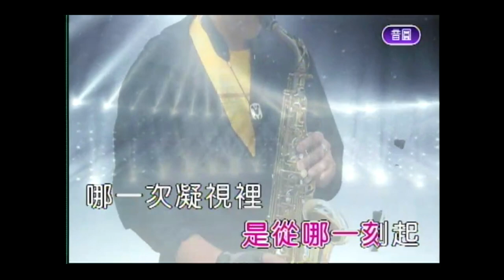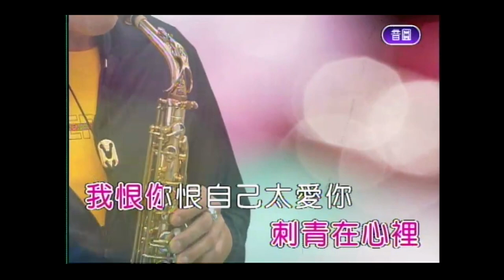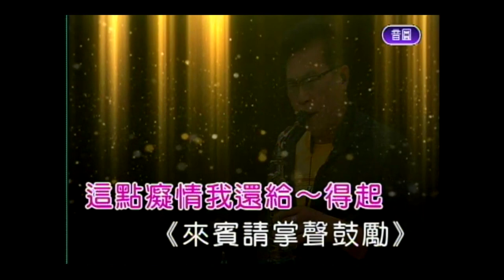我恨你 屏東張菲 薩克斯風 演奏